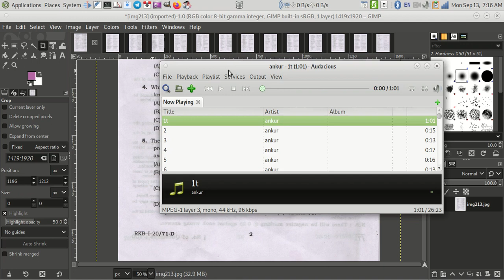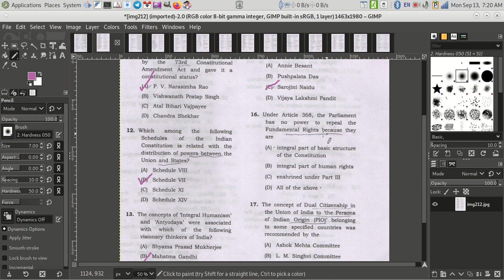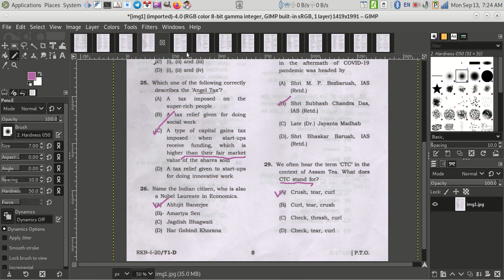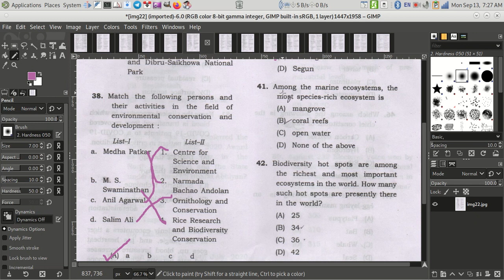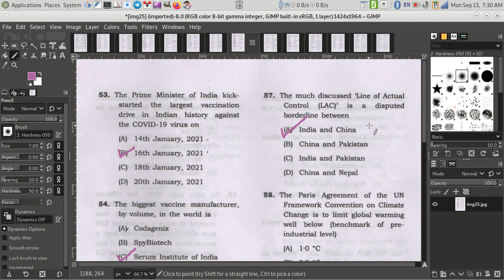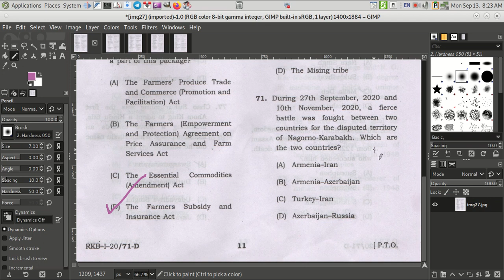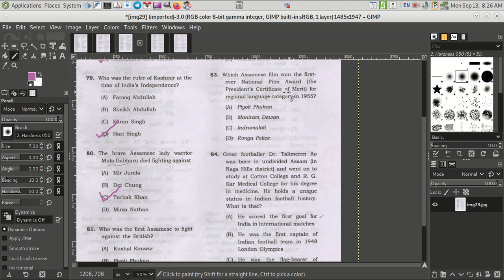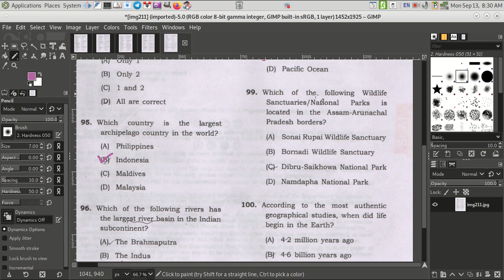APSC CCE Prelims 2020 Solved Paper || Apsc CSAT Cut Off || APSC CCE 2020 Prelims Question Paper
In this video we have discussed GS Paper 1 Question Paper of APSC CCE 2020.